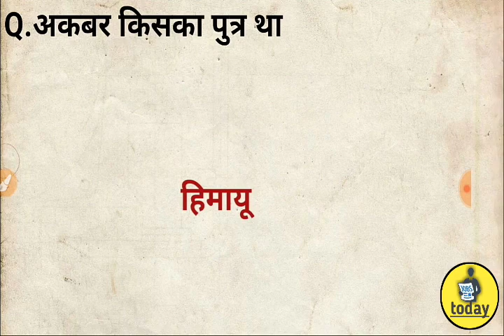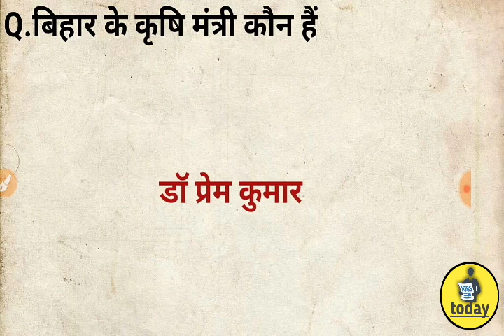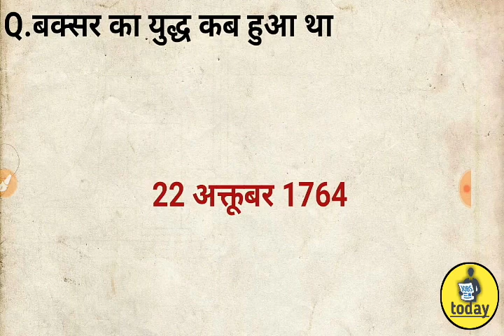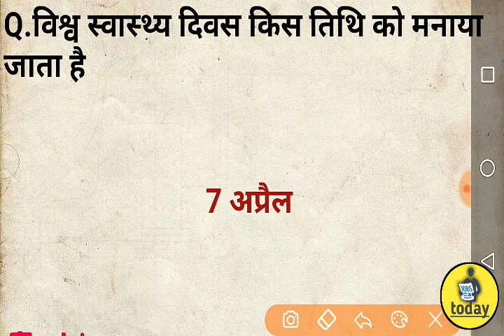बिहार विधानसभा ग्रुप डी इंटरव्यू में पूछे गए प्रश और महत्वपूर्ण जानकारी इंटरव्यू से रिलेटेड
Hlo Friends,

Others Government Jobs Link,

दोस्तों अगर आप बिहार विधानसभा ग्रुप डी का अगर एक इंटरव्यू के लिए अप्लाई किए हैं तो आपके लिए पढ़ने के लिए जो है इंटरव्यू की दोनों सीटों की क्वेश्चन का वीडियो दिया जाता है अगर आप ही प्रिपरेशन करना चाहते हैं तो चैनल पर जाकर सारे वीडियो को देखें और इस चैनल को सब्सक्राइब करें ताकि आपको पड़ेगी जो भी नोटिफिकेशन आती है इसकी ऑफिस से वह मैं आप तक जरूर पहुंचा सकूं